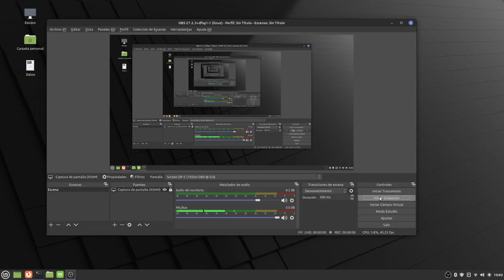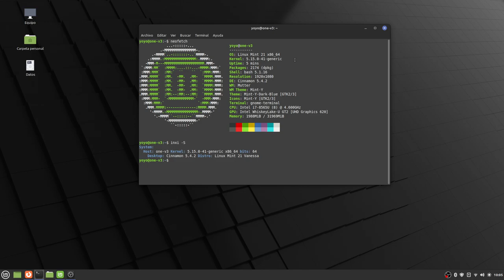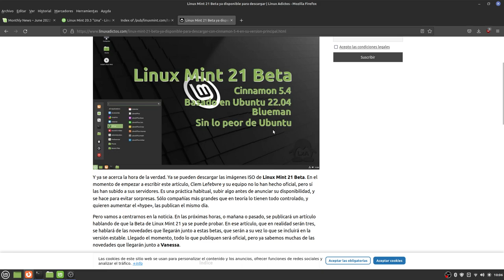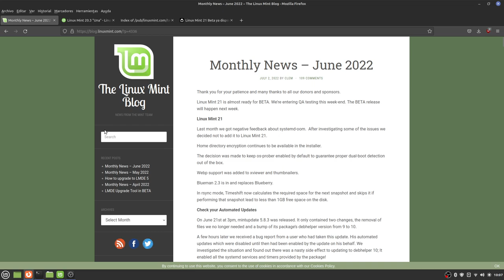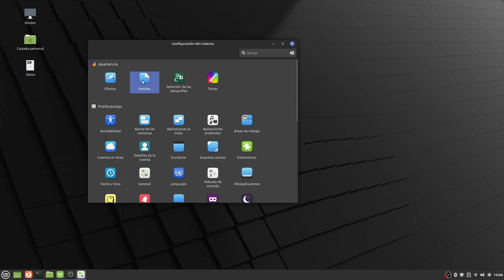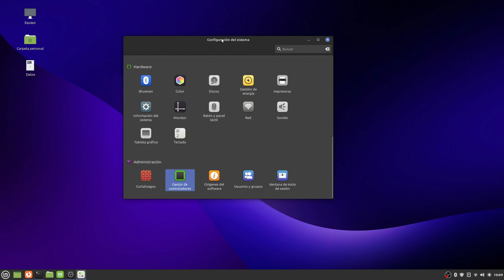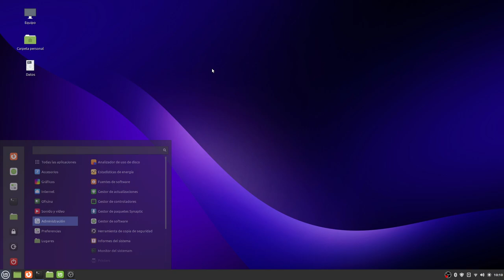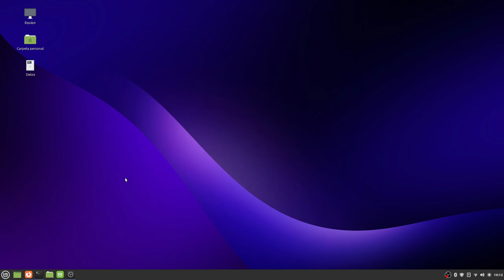Linux Mint 21 "Vanessa" BETA Cinnamon 5.4. Continuación de un trabajo bien hecho (revisión/opinión)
Hoy os traigo una pequeña revisión de Linux Mint 21 "Vanessa" BETA, con base Ubuntu 22.04 y Cinnamon 5.4.x.